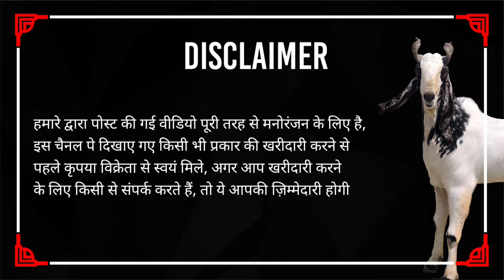ZSR's Pride| Top Quality Homebreed Goat Kids | Kota Goat Kids| ZSR Goats Pune I YK Goat Lover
ZSR Goats Pune